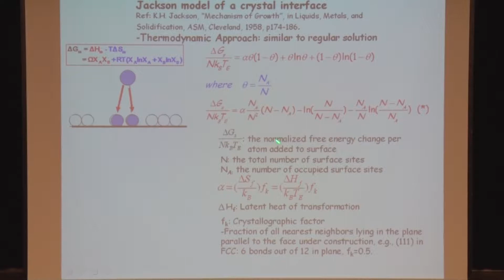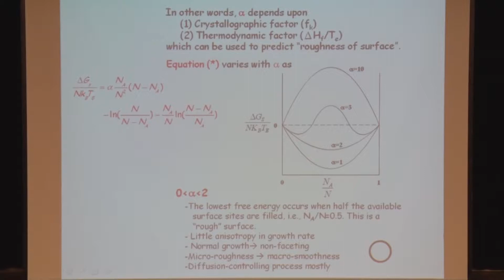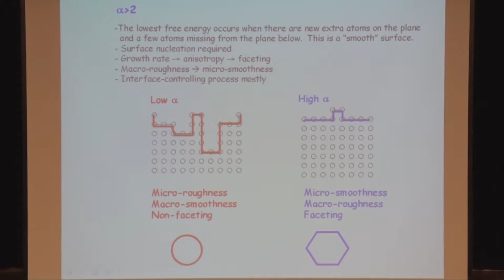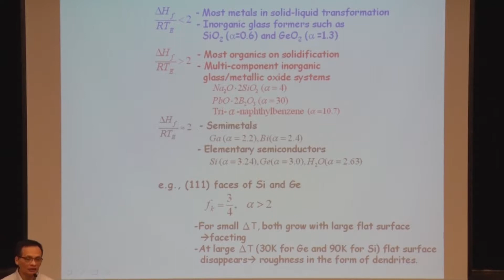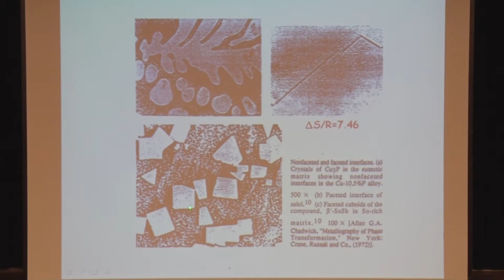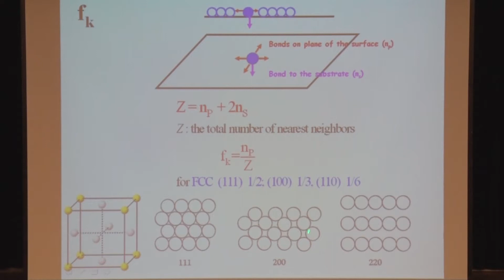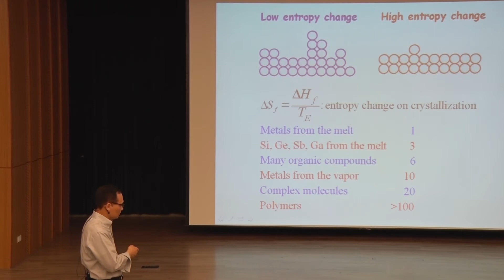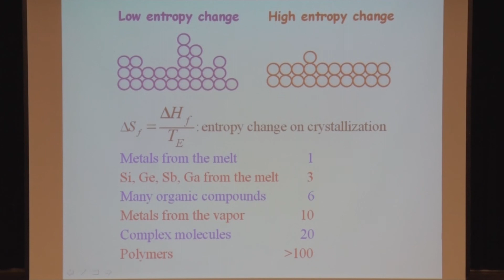10520簡朝和教授擴散與相變化_第23A講 Homogeneous nucleation in solids with composition change